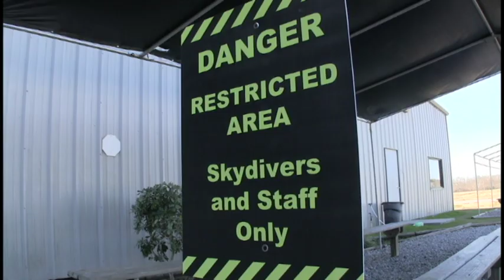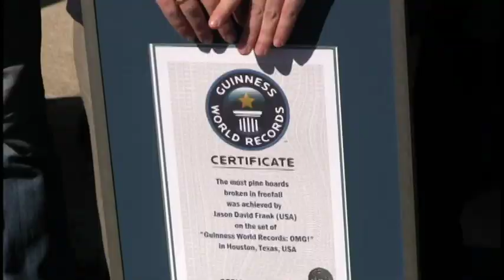Former Power Ranger breaks new skydiving record in Pearland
Almost 20 years later, Jason David Frank is still punching things.  This time around, he's swapped Putty Patrollers for world records.